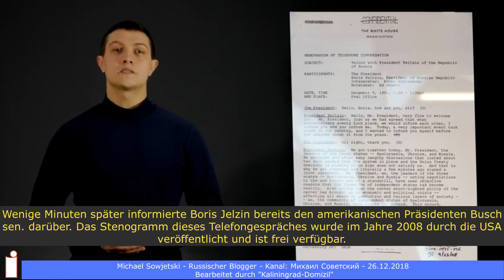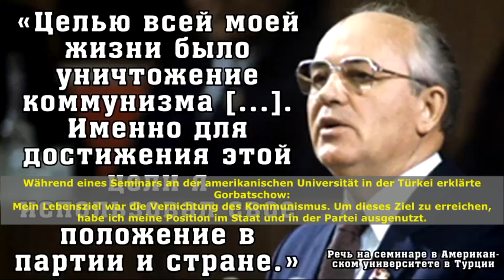Russlands Souveränitätsverlust oder Wie Russland zur US Kolonie wurde - Teil 1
Russland hat seine Souveränität in den Jahren 1990/1991 verloren. Dies ist in Russland eine bekannte Tatsache. Gefunden und aufgesammelt hat die Souveränität die USA. Sie hat Russland 1991 zur amerikanischen Kolonie gemacht. Russland versucht den amerikanischen Kolonialismus abzuschütteln. Und daraus erklärt sich die Feindschaft zwischen beiden Ländern.

Sie können die Arbeit der Informationsagentur unterstützen:

Uwe Niemeier
Bank: Sparkasse Südholstein
BLZ: 23051030
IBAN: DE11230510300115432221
BIC/Swift: NOLADE21SHO
Zahlungsgrund: Russland 39-85